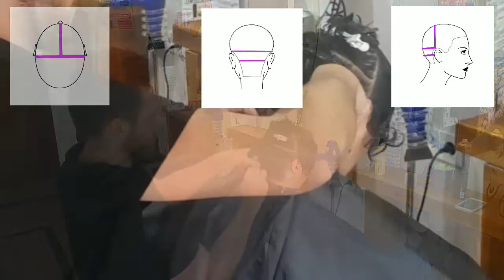Peinado y Corte para cabellos cortos y rizados TUTORIAL Hairstyle & Haircut for curly short hair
Tutoriales de Peluquería profesional, paso a paso by Peluquería M.A.S.
Hola chic@s, en este video tutorial de corte de cabello os quiero mostrar un estilo de corte y peinado para cabello corto y rizado. (HAIR TUTORIAL Haircut for curly short hair)
NO TE LOS PIERDAS! Dejanos en los comentarios de que te gustaría que fuese el próximo vídeo. GRACIAS.